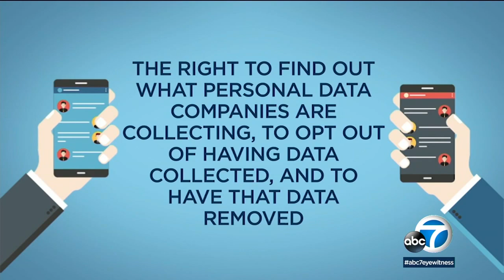Proposition 24 explained: Consumer data privacy protections | ABC7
Prop 24 modifies the California Consumer Privacy Act to force companies to honor consumers' requests that their data not be shared and to get permission before collecting data on teens and children. It also would let consumers opt out of personal information being used for marketing and request incorrect information about them be corrected. The proposition would establish a new agency to oversee consumers' data privacy.